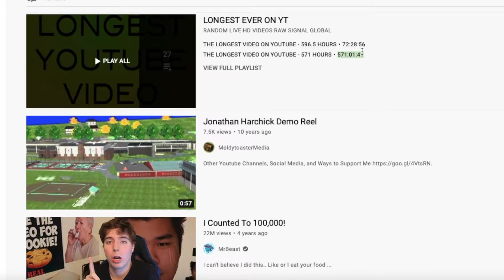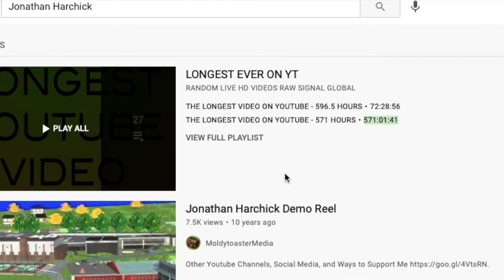Youtube का ये गजब का fact आप नही जानते | Amazing YouTube Facts 2022 | Tech Output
Amazing Facts about Youtube in Hindi
most amazing random facts in Hindi
the first video on youtube
the first video on youtube to reach 1 billion views
youtube most viewed video

 आज के ज़माने में क्या बच्चे क्या बड़े हर कोई YouTube का दीवाना है.
ऑनलाइन विडियो Share करने वाले इस प्लेटफॉर्म का Attraction ही कुछ ऐसा है.
यहाँ हर Topic पर विडियो Content उपलब्ध है,
चाहे बात ज्ञान और जानकारी की हो या मनोरंजन की.
अधिकांश लोग YouTube का इस्तेमाल तो करते हैं, लेकिन उसके बारे में कई रोचक जानकारियों और तथ्यों से अनजान है.

📎 Note: Tech supports are not provided over this email.